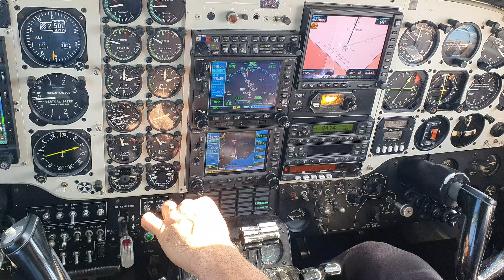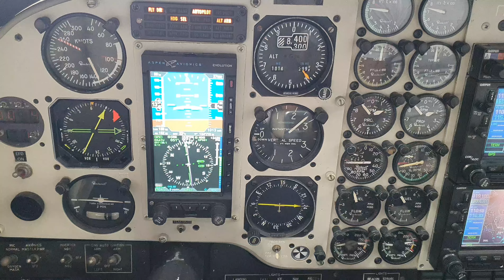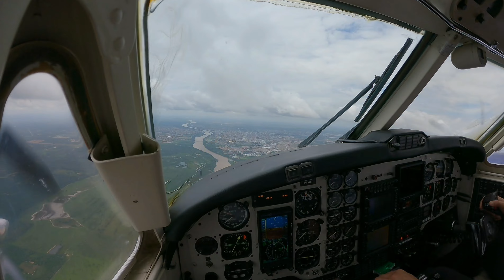Operação King Air 200 em táxi aéreo em uma semana